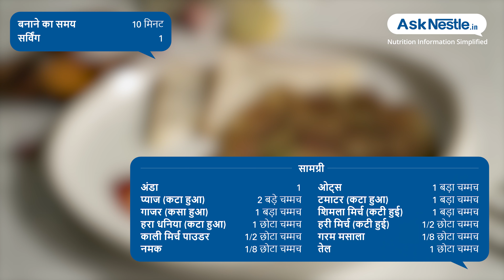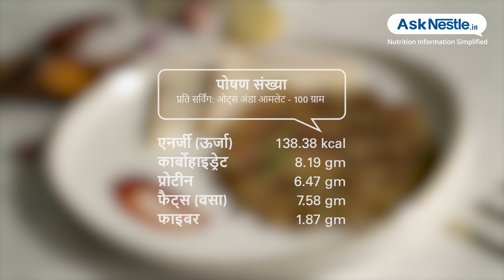ओट्स अंडा आमलेट | स्वस्थ भोजन व्यंजन | Ask Nestlé Hindi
ओट्स ऑमलेट एक पौष्टिक नाश्ता है जिसे बनाने में बस कुछ ही मिनट लगते हैं |.यह नुस्खा प्रोटीन, फाइबर और अन्य पोषक तत्वों में उच्च है और एक कार्यदिवस के लिए आदर्श है |.